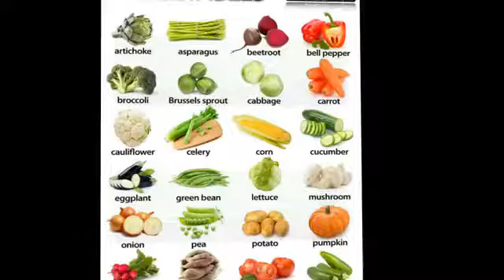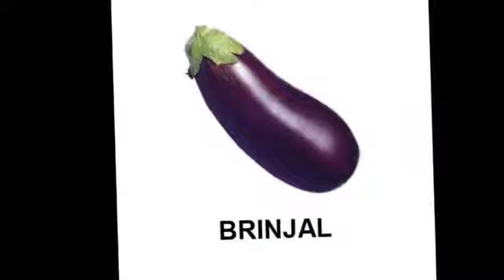Fruits learn name for kids video song for kids